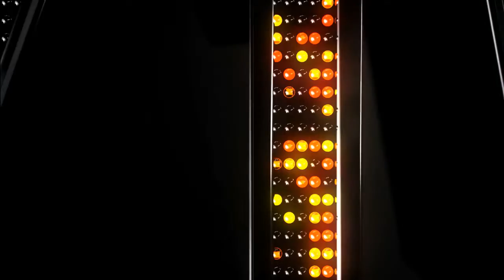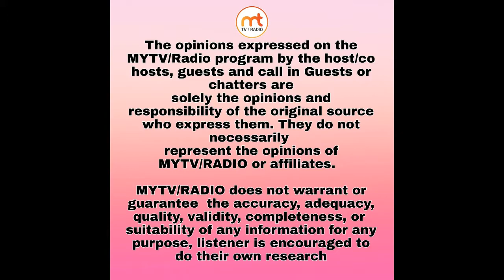Jasmeen Akhtar Live from Washington DC USA on MYTV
Host: Moni Gill Kuldeep Gill
Production: MYTV

MYTV Radio 24/7 Broadcasting World wide download the FREE App on your Android & Apple (Enjoy Desi music anywhere anytime) Advertisements and sponsorship available for low cost.
MyRadio/TV application link

live talk TV Show, all the way from Washington DC,
MYTV/RADIO recognizing local Talent and providing them a platform to Showcase their Talent whether it's acting or singing or dancing.